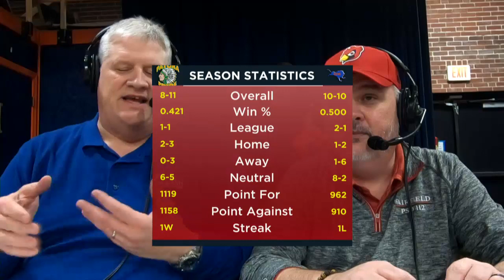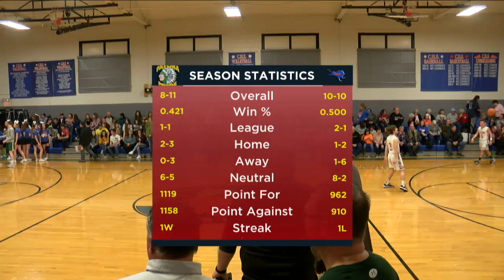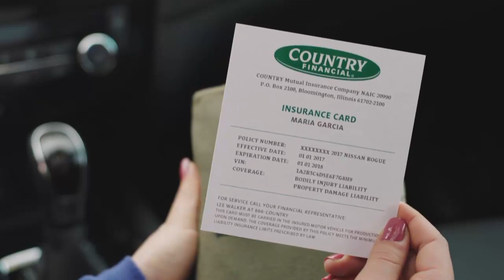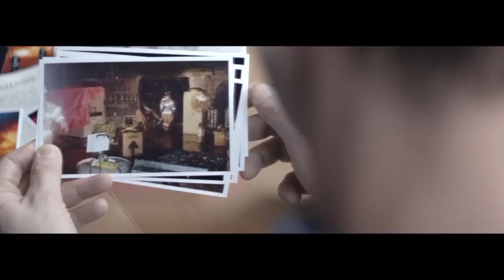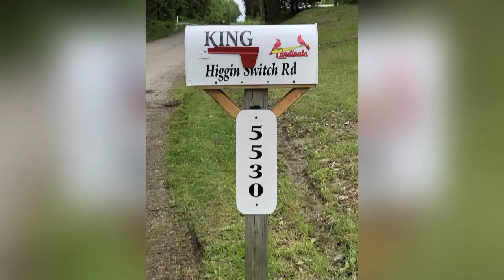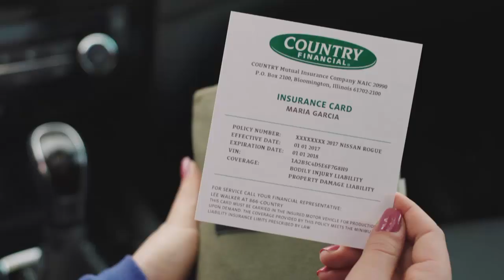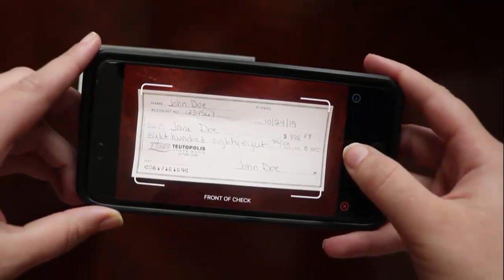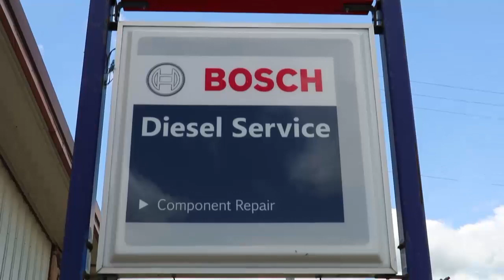Cisne vs Patoka Boys Basketball